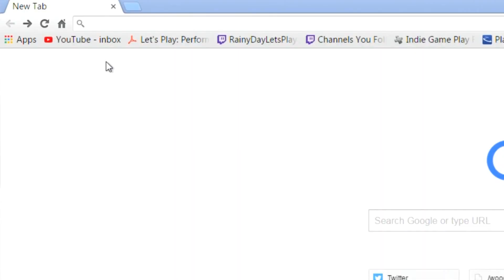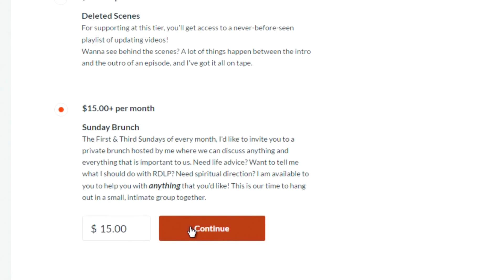Support Us On Patreon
Also check the music -- go buy Slime Girls' "No Summer No Cry"